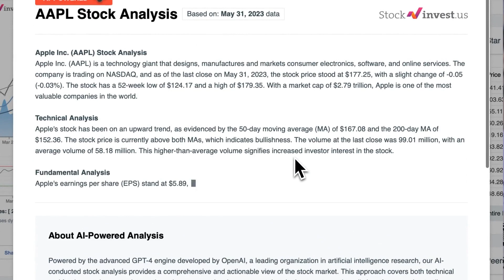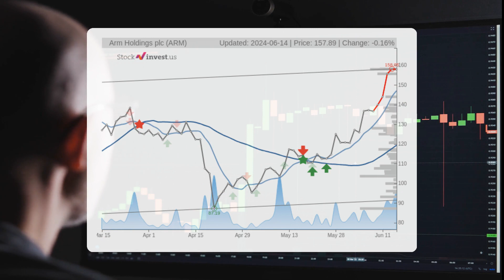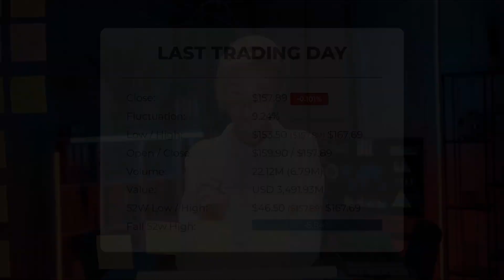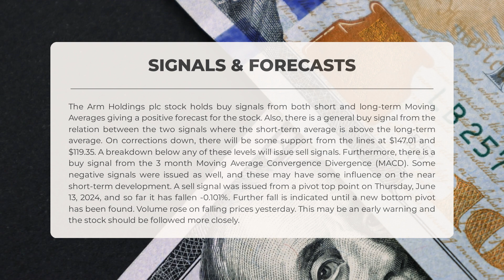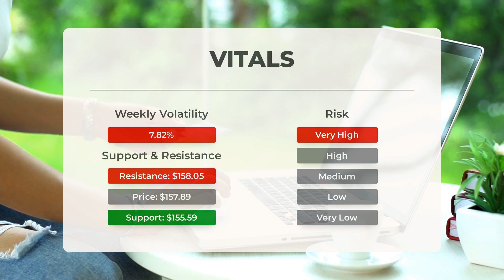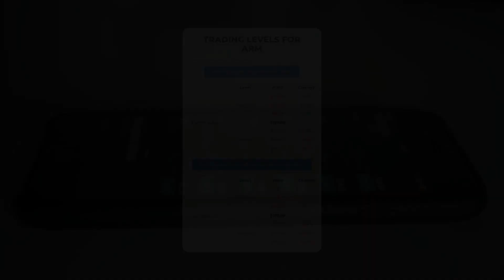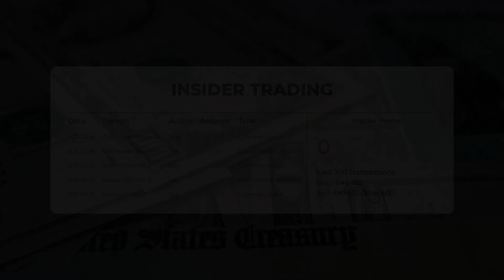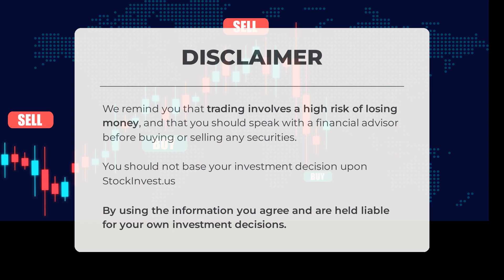Arm Holdings' Hidden Opportunity: In-Depth Stock Analysis & Monday Price Predictions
Arm Holdings plc Stock Prediction and Forecast [ARM]

Arm Holdings plc price prediction was made for Monday, June 17, 2024

We go over the ARM Inc. stock and give our stock price prediction (ARM). Our ARM stock price analysis and stock price forecast on ARM for Monday, June 17, 2024

Arm Holdings plc Stock Analysis - ARM Stock Price Prediction for Monday, June 17, 2024

ARM STOCK: THIS IS A ARM STOCK PRICE PREDICTION, ARM STOCK PRICE ANALYSIS, AND A ARM STOCK PRICE FORECAST VIDEO.